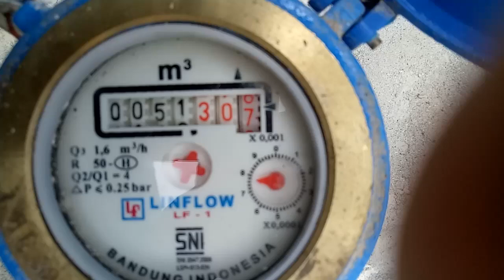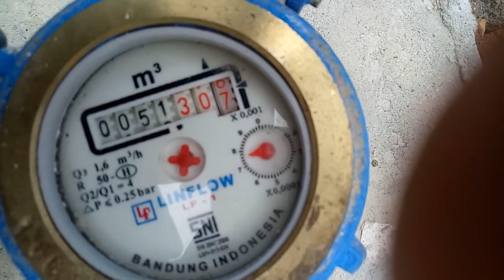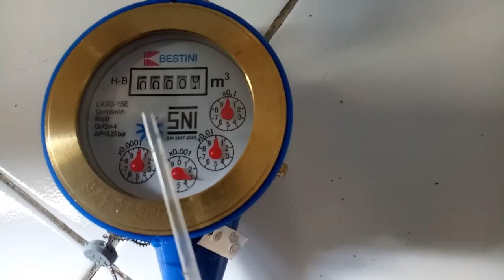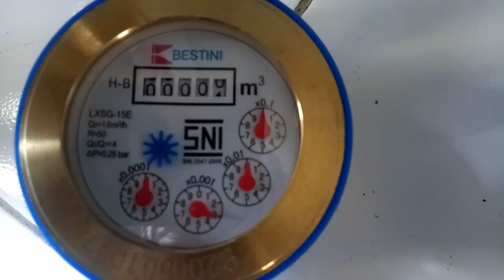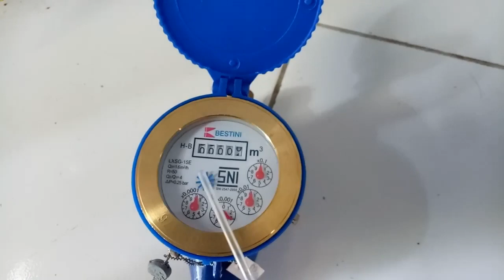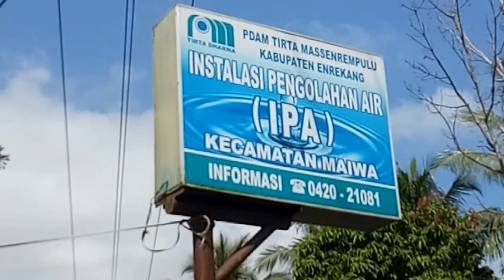CARA MEMBACA METERAN AIR PDAM part 1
Cara membaca meteran air pdam pada kesempatan ini saya akan berbagi lagi pengalaman kami kepada teman2 khusus pemakai air pdam dan salah satu bisa kita kontrol pemakaiyan kubik air dalam satu bulan dengan mengontrol meteran dengan cara mem kobaca meteran air pdam agar bisa langsung kita tau berapa kubik air yg kita gunakan setiap bulanya ok semoga bisa membantu m aras abbas.

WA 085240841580